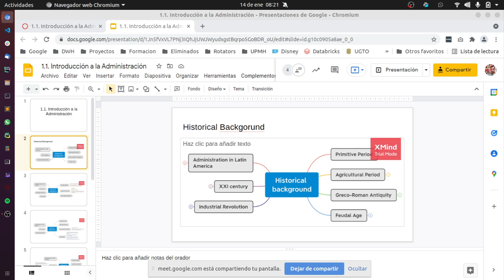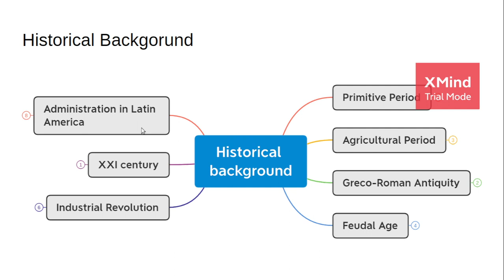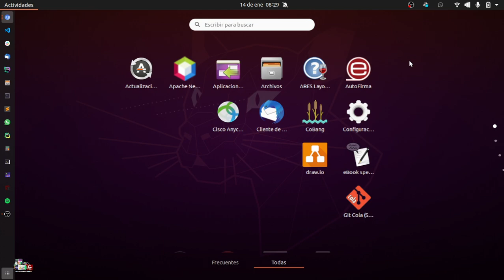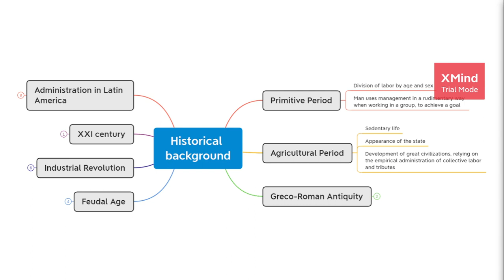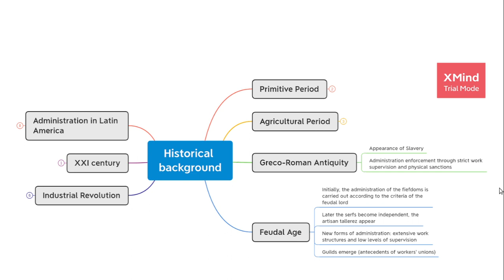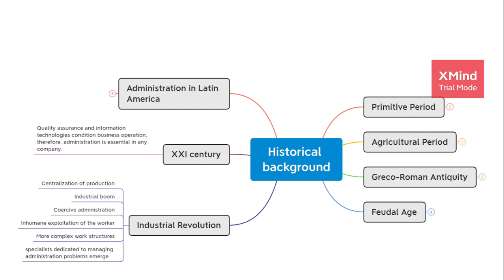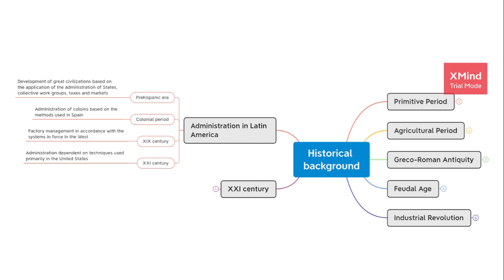Fund. Admin. - 14/01/2022 - 1E